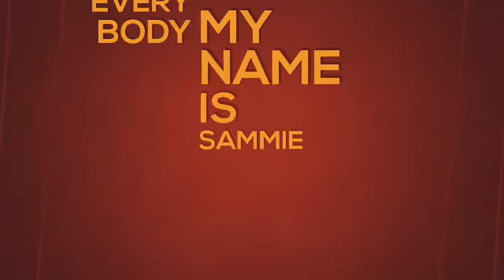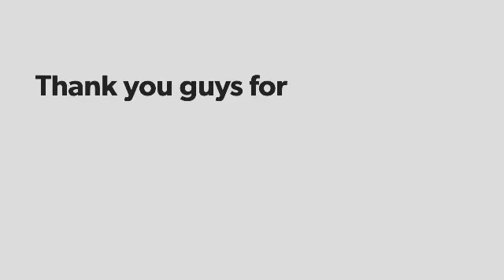Mukbang # dinner # ruban # fries # delicious # drink# spicy with a twist hot sauce